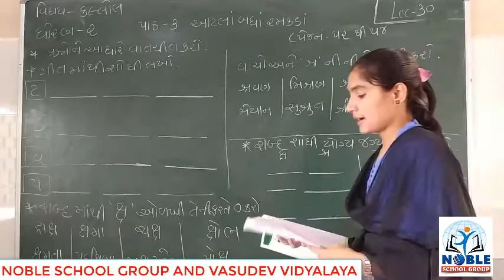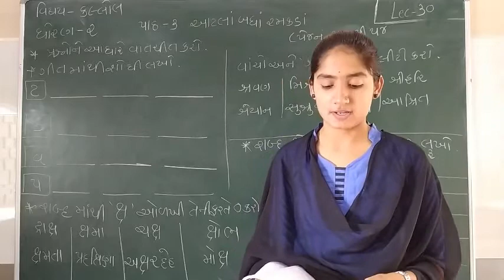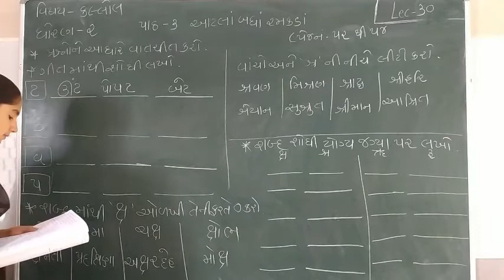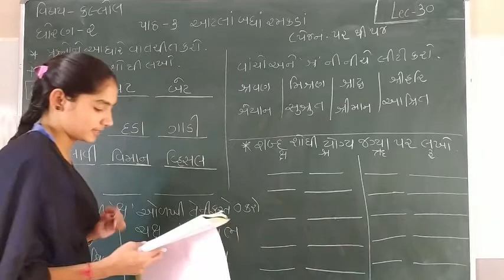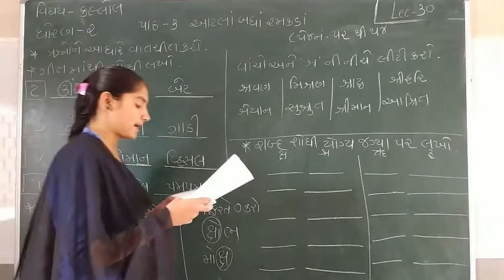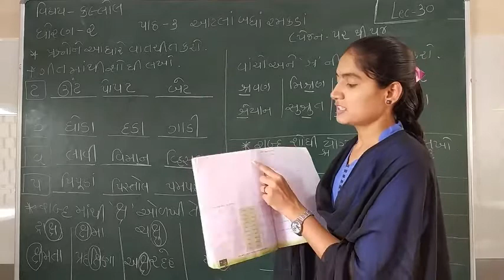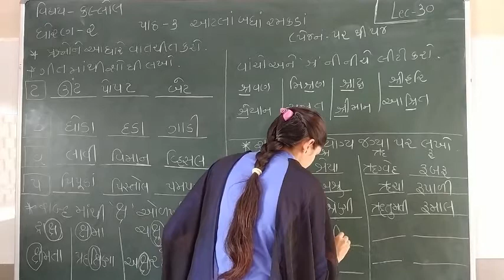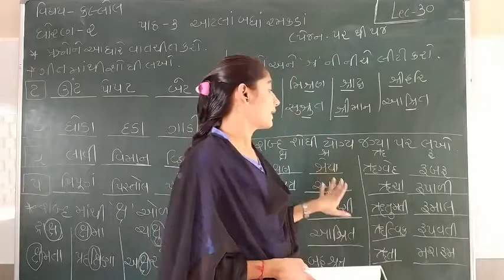STD-2 (KALLOL) (LECTURE-30) by Sonalmadam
Standard - 2 Gujarati Vide lecture in Gujarati For GSEB